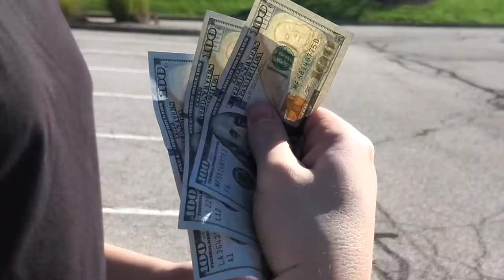HE WINS $100 FOR EACH SHOT HE MAKES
If Tiger Woods and @dudeperfect had a child, this would be it...

He wins $100 for each Hole in One or Anytime he scores lower than the dice. PLUS:
- There is a golf course airhorn surprise
- I shoot golf balls at him while he's taking a leak
- Bubble wrap the ball for one hole
- And a few more surprises in store ;)
Example he roles a 6 on the dice, he makes it into the hole in 5 shots, wins $100